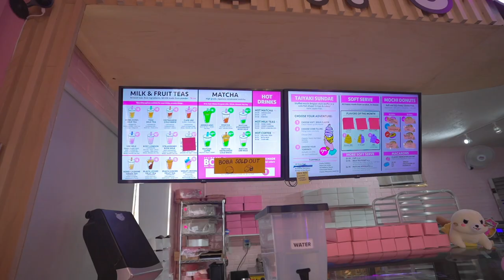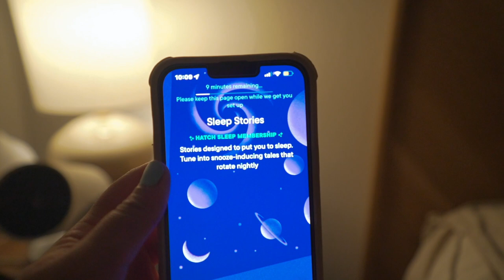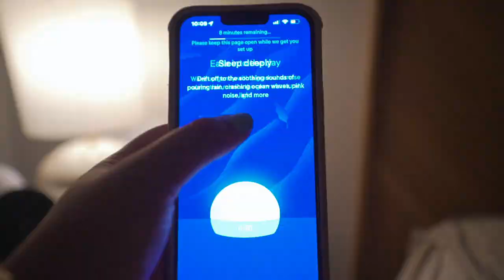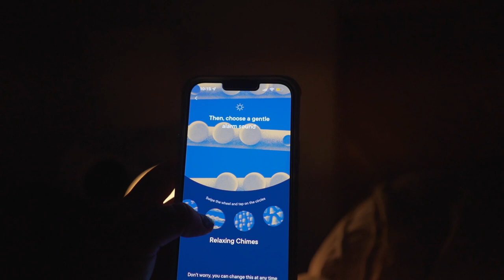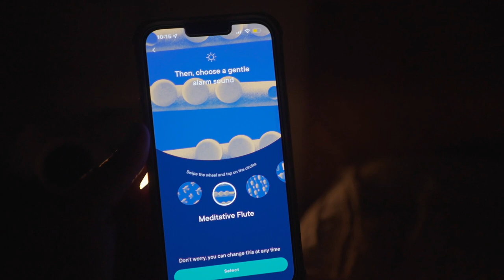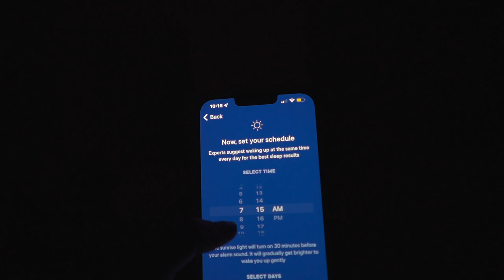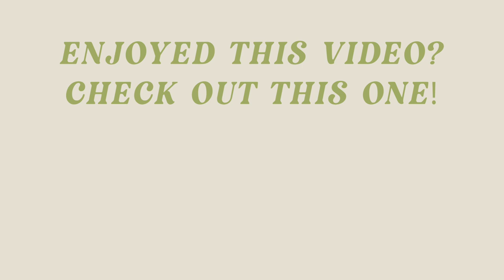WEEKLY VLOG: getting back on track | how I film tiktoks, rhode skincare & hatch alarm clock set up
In this weeks vlog, I'm finally getting back on track with my routine & work schedule! I share with you all how I film my tiktoks, tried out some rhode skincare & caved when I saw a tiktok about the hatch alarm clock so I set it up in this vlog!

iphone tripods
my main tripod
OV black cami
OV pink set
OV white golf set
OV green dress
rare beauty skin tint
nars concealer
charlotte tilbury magic cream
hatch alarm clock